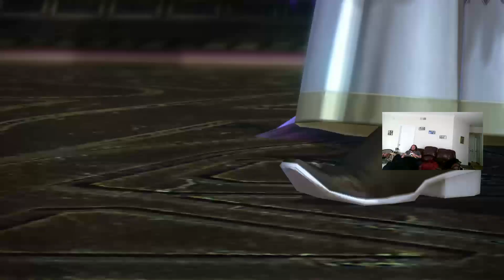Lightning Rounds, Ch. 9.5 | Final Fantasy XIII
The second half of Ch.